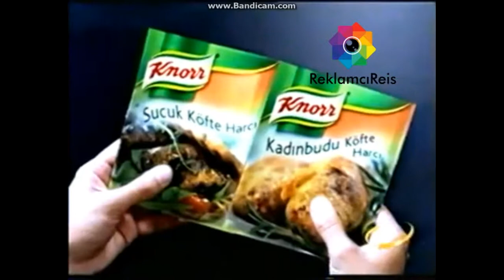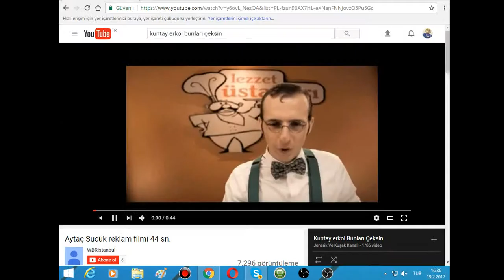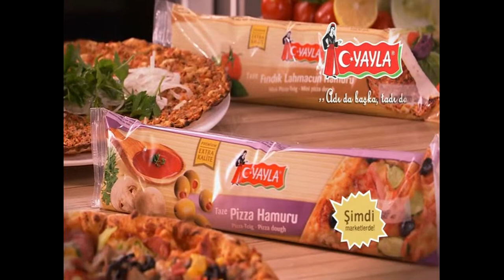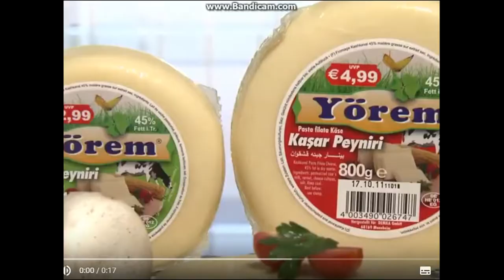Reklamcı Reis TV - Reklam Kuşağı + Progranlı Tanıtım Kuşağı (15 Mart 2017)